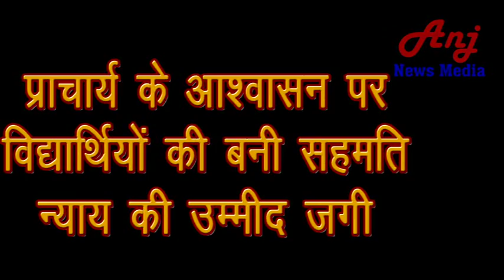Wazirganj College & Students | Documentary By AnjNewsMedia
Wazirganj College & Students | Documentary By Anj

anjnewsmedia